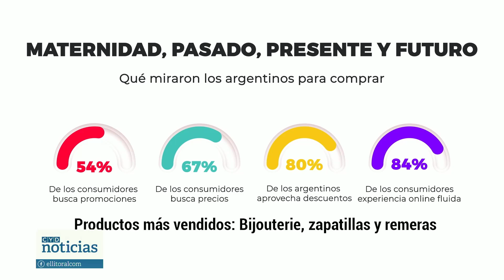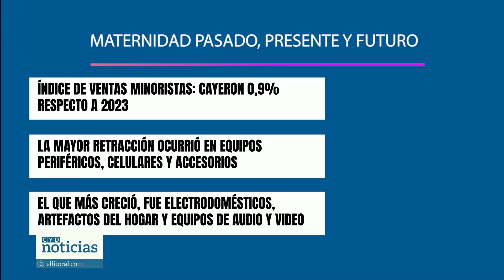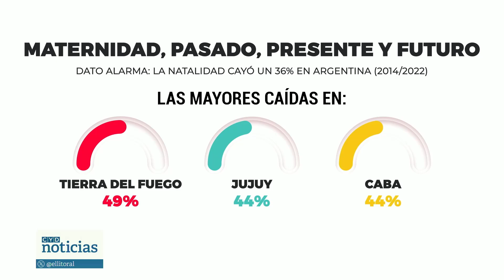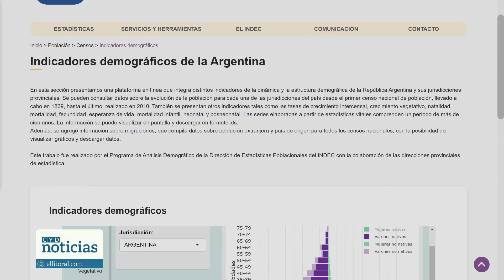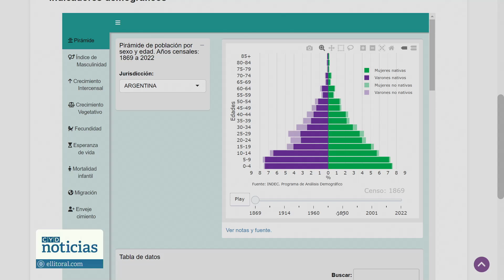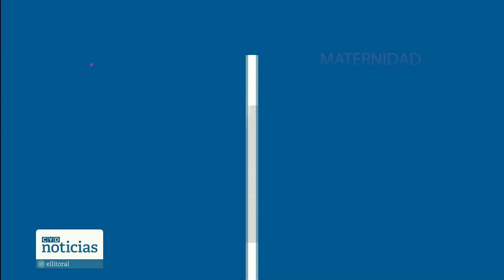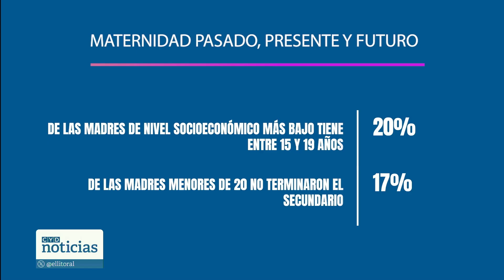DATEANDO: MATERNIDAD, PASADO, PRESENTE Y FUTURO//DATOS RELACIONADOS CON LA MATERNIDAD Y LA CRIANZA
ILEANA HOTSCHEWER